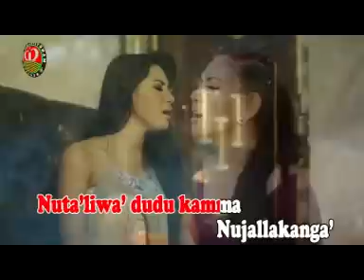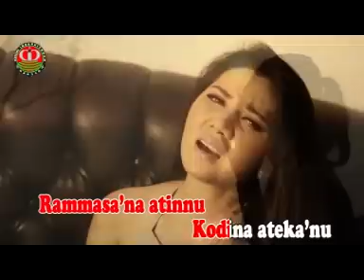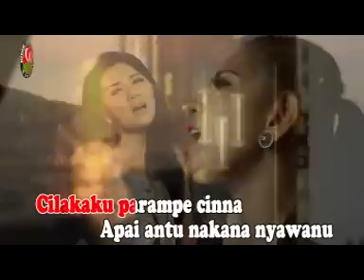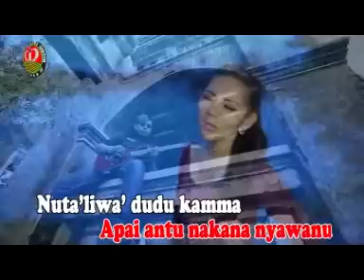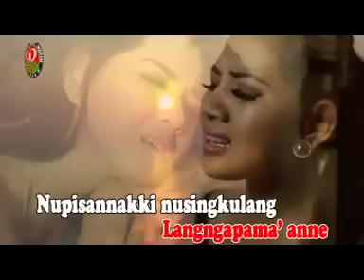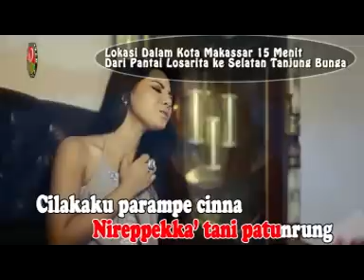Sanna' Tabama' Voc. Rasya D'Academy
Selalu update lagu lagu kesukaanta semua daeng, silahkan komen dibawah kalo mauki request lagu... salam hangat dari kami